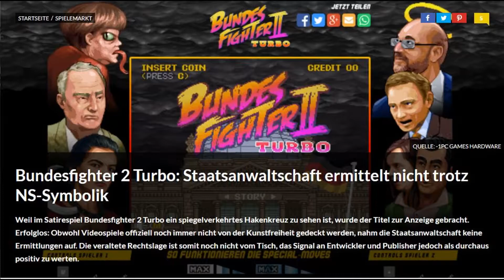Das Spiel zur Bundestagswahl: Bundesfighter 2 Turbo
In einem Monat ist es soweit - eine der wahrscheinlich wichtigsten Bundestagswahlen in der deutschen Geschichte steht an. Passend dazu gibt es bereits jetzt ein offizielles Spiel dazu: Bundesfighter II Turbo!

Was ich im Video gesagt habe, war Unsinn. Das Spiel ist weiterhin im Browser spielbar, anscheinend war es nur temporär offline.

EQUIPMENT

Aufnahmeprogramm: OBS Studio
Schneideprogramm: VideoPad Video-Editor
Bildbearbeitungsprogramm: Inkscape
Kamera: Sony Camcorder HDR-CX405
Capture Card: RoHS V122